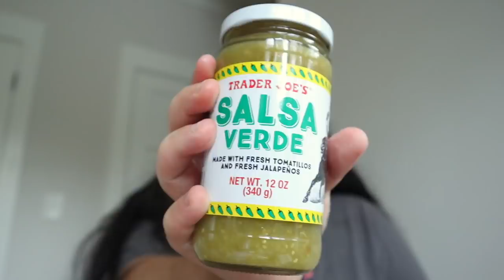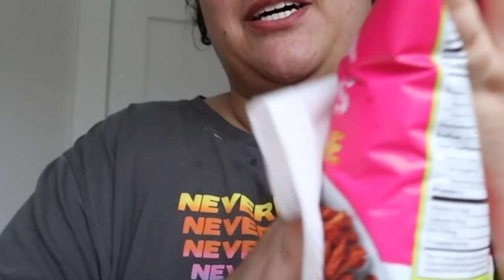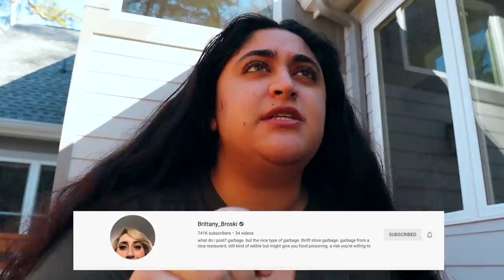Why I Hate Watching Other YouTubers....(vlog)